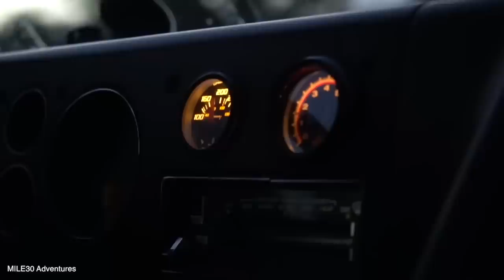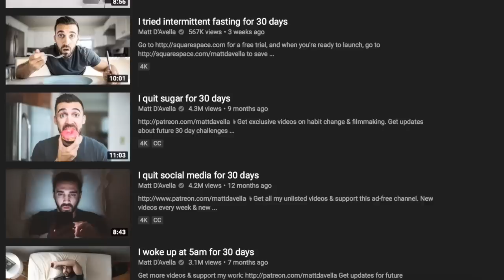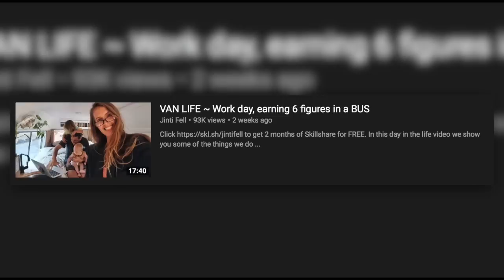The Reality of Van Life on Social Media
After my experience of being a van life youtuber, I came to the conclusion that it’s really not possible to not make something on youtube look better than it really is without making it extremely boring. Many people think that they want or like creators who show all sides of their lifestyle accurately. No they don’t. Van life and travel vlogs are entertainment. They're enjoyable to watch because they allow us to dream of a life we don’t have or can’t have. If you were to see what van life was actually like the majority of the time for anyone who’s not rich and not working or who’s income doesn’t come from making their life into a “reality” tv show so people can live vicariously through them, you’d yawn and move onto the next video.